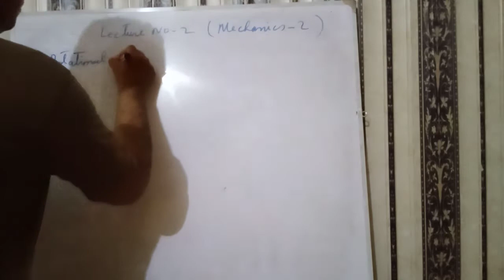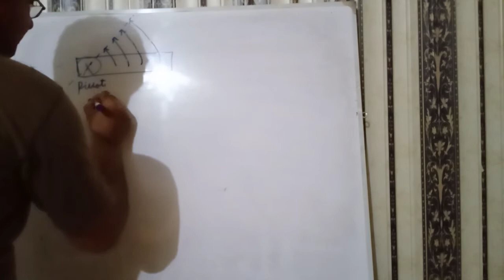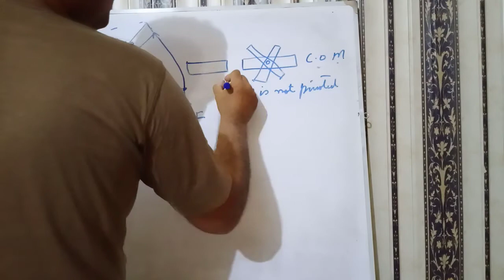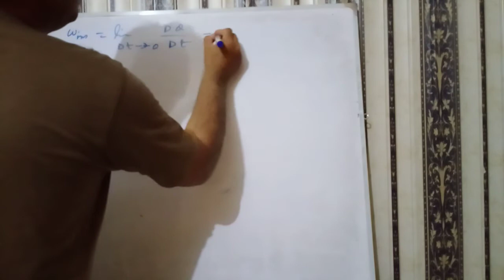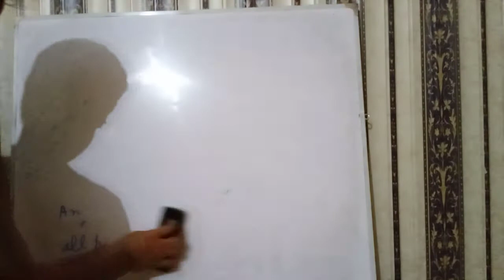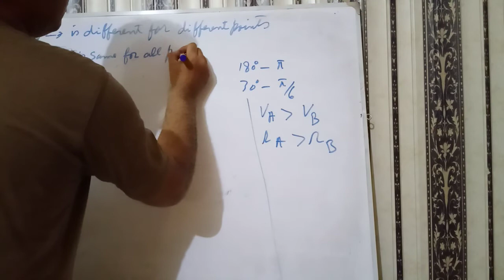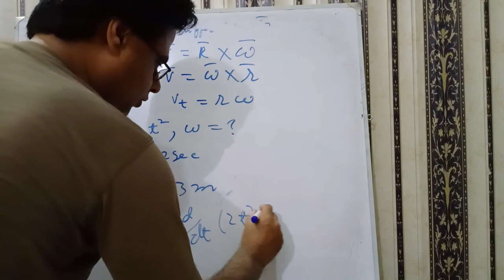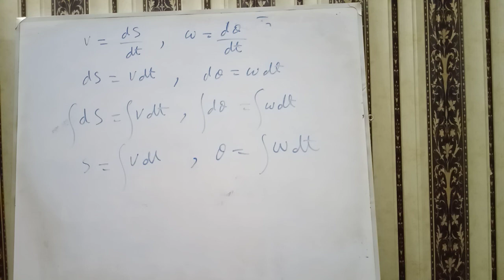Lecture no 2, mechanics 2 basics